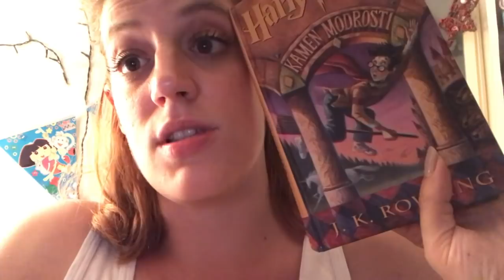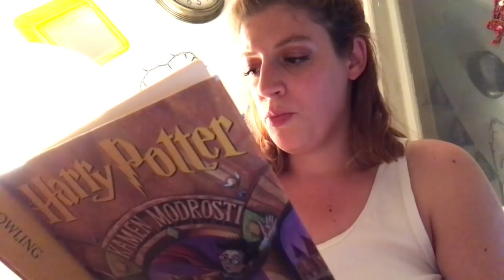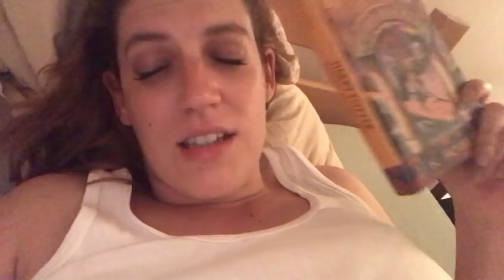URADITOn dan #6 - opet fejl?!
Otvori me :)